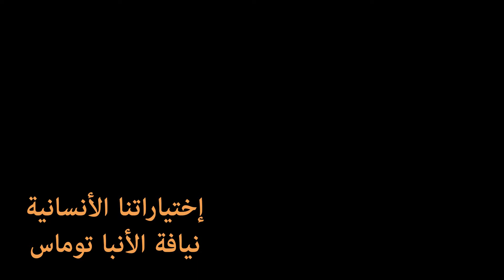إختيارتنا الأنسانية ... نيافة الأنبا توماس